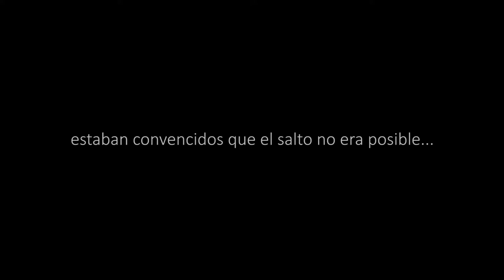Evento Server Vikingos Argentinos - Conan Exiles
Segundo evento del server Vikingos Argentinos en Steam!
La primera parte consiste de una carrera de obstáculos, donde los participantes tienen que saltar por unas plataformas, nadar hasta una pared, escalarla, y luego una carrera final hasta el trono. El primero que se sienta gana. La segunda parte consistía de una pelea mano a mano en el puente que construimos inspirados en el mortal kombat. Además, dos compañeros por equipo acompañaban en los ascensores con arco y flechas. Ahí se fue todo a la mierda. Luego, cómo siempre, se robaron todo el loot jaja.
Muchas gracias a todos los que participaron y en especial a Kristjansen y elBuffaloo por ayudar con la construcción y la organización.
Música
La saqué toda de la biblioteca de youtube.
Contácto
Mi PC
Teclado Corsair Strafe RGB MX Silent